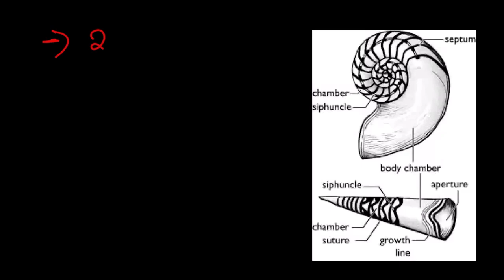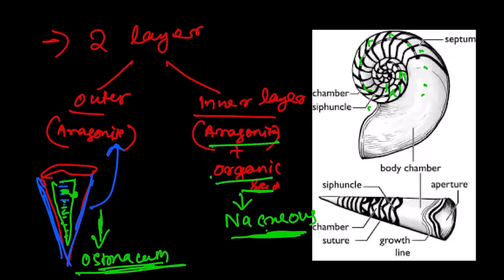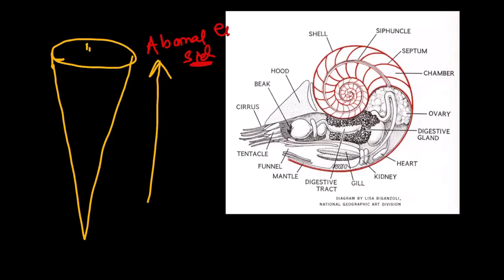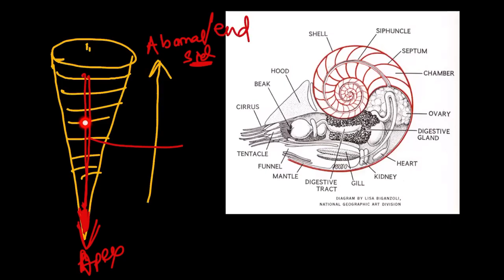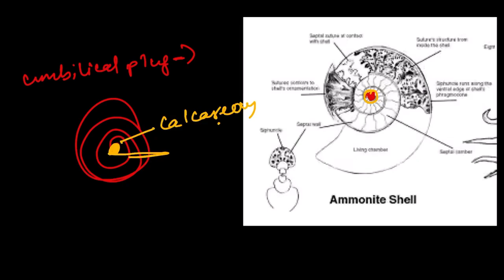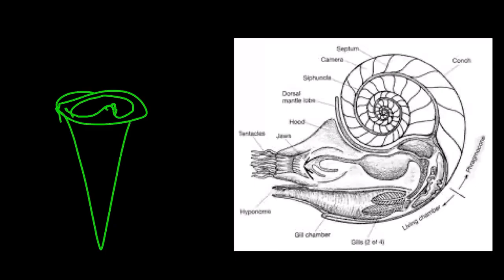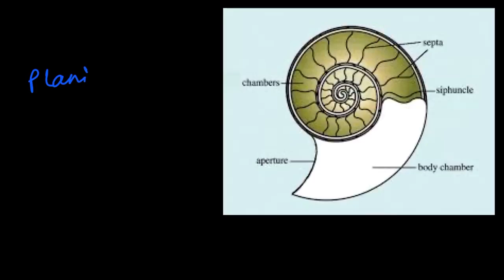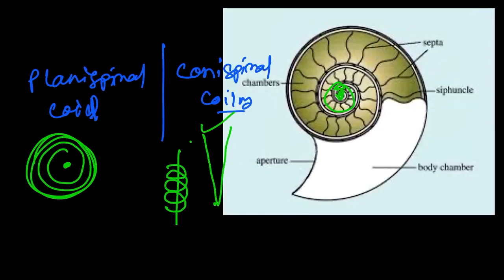Cephalopoda part 2